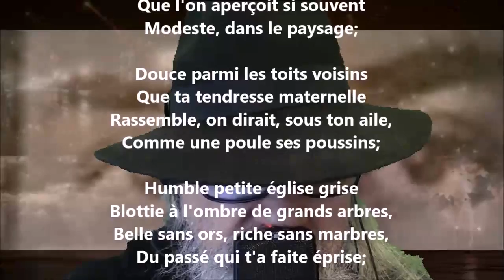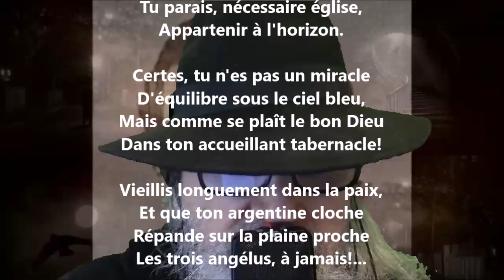Petite église - Albert Lozeau lu par Yvon Jean